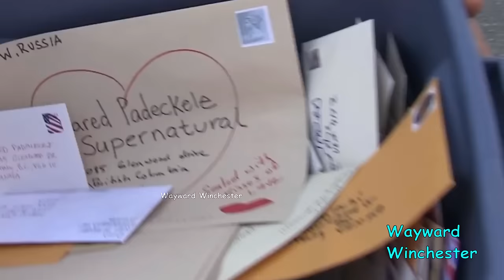Jared Padalecki & Misha Collins Funny Bloopers VS Real Life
Jared Padalecki & Misha Collins Funny Bloopers vs real life. In this video I juxtapose Supernatural bloopers with real life footage of the actors acting silly to highlight their family dynamic on set and behind the scenes of Supernatural.